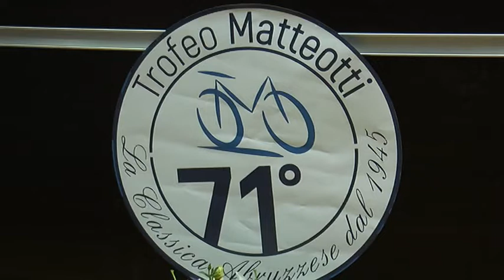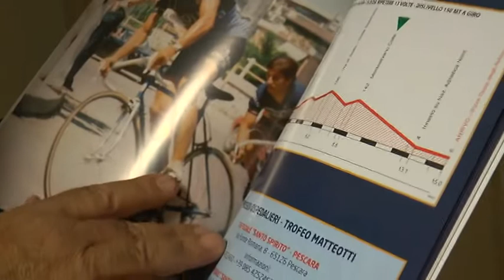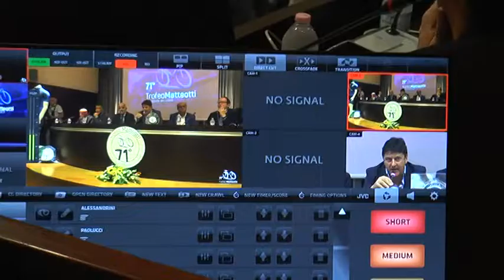Domenica il Trofeo Matteotti, al via anche Nairo Quintana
Nello splendido scenario dell'Aurum di Pescara, è stata presentata l'edizione 71 del Trofeo Matteotti in programma domenica. Grandi nomi al via, a partire dal campione colombiano Nairo Quintana che sarà la punta di diamante della Movistar e che, dopo il successo sulle rampe del Blockhaus al Giro d'Italia del 2017, proverà a dettare legge anche nella classica abruzzese